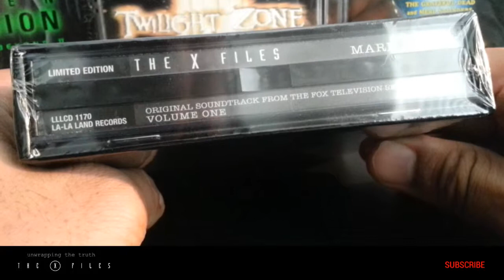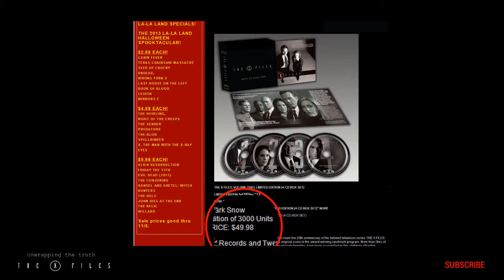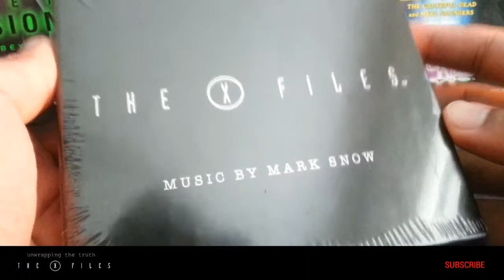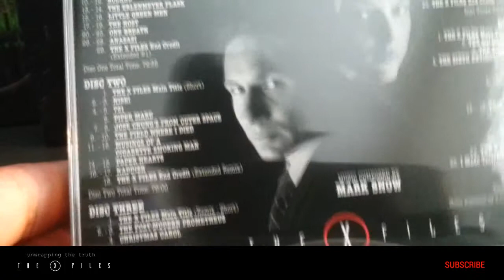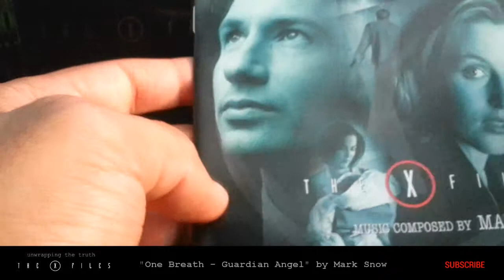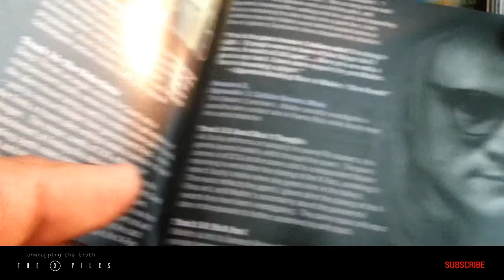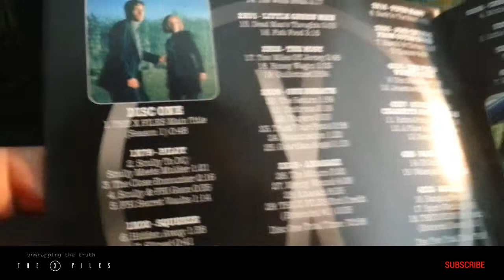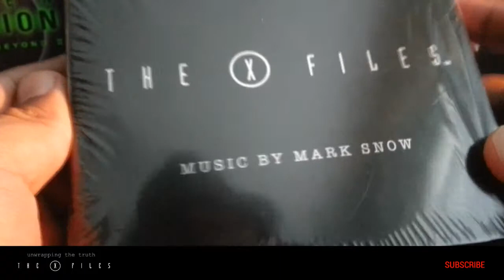Unwrapping: X-Files Limited Edition Soundtrack by Mark Snow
"Unwrapping the Truth"

The X-Files was one of The Nineties most popular television series; running an impressive 9 seasons and 202 episodes.  Underscoring all of it was composer Mark Snow's spine-tingly music. In 2011, La-La Land Records released a 4-disc, limited edition release and now at the 20th anniversary of the show, Christopher Coleman finally unwraps the, now sold-out, release.

X-FILES: LIMITED EDITION VOLUMEN 1
Original Release Date: 2011
Number of Discs: 4
Label: La-La Land Records

00:00 - "01 - The X-Files - Main Title (Season One)"
01:35 - "18 - 2x02 The Host - Honey Wagon"
04:44 - "03 - 3x09 Nisei - Rail Song"
06:23 - "25 - 2x08 One Breath - Guardian Angel"
10:07 - "13 - 1x23 The Erlenmeyer Flask - Green Goo Chase"
11:32 - "18 - The X-Files - End Credit (Extended Remix)"

PURCHASE OPTIONS

MORE ABOUT TRACKSOUNDS